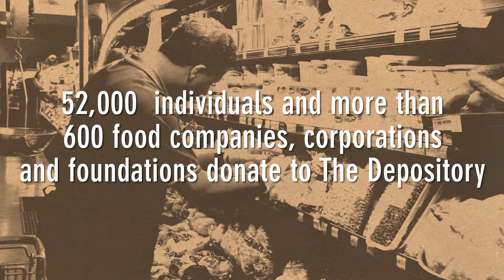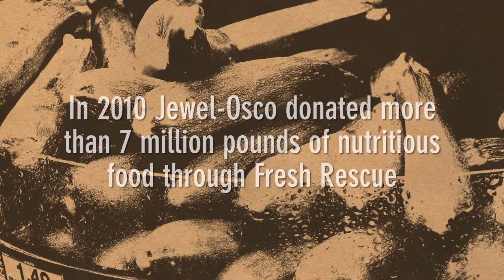Donors - Greater Chicago Food Depository